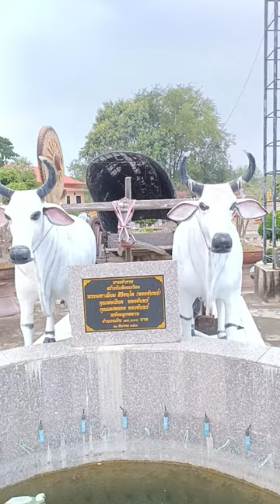TWO BIG WHITE COW WITH OLD CARRIAGE VIDEO!